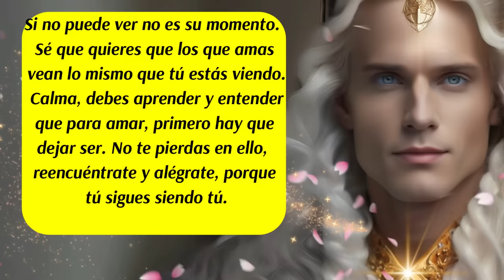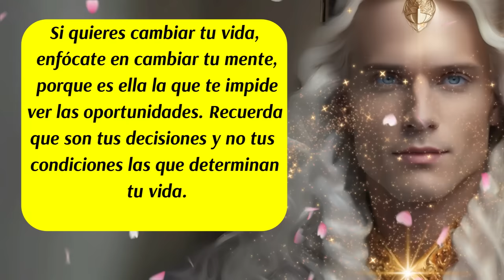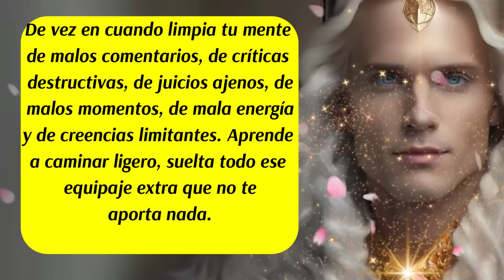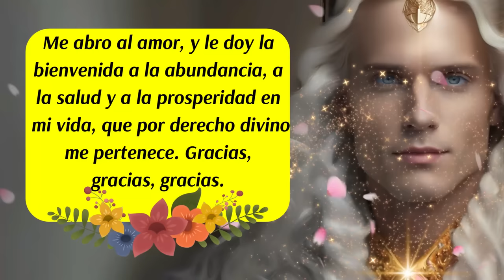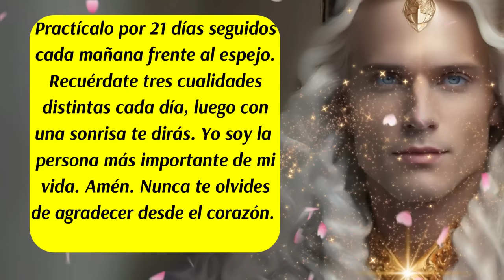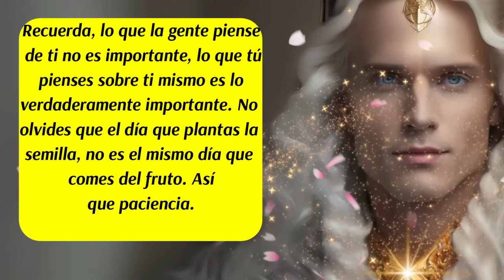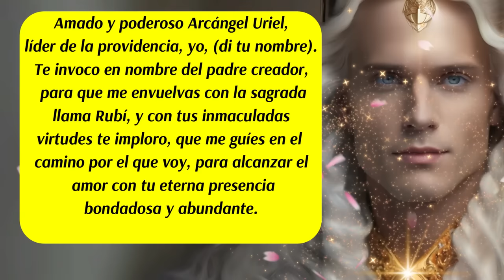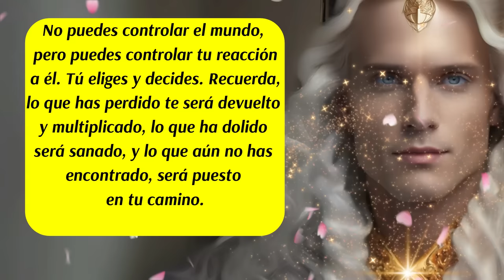💌Mensaje del Arcángel Uriel para ti🛑¡No te asustes!✨Tiene que suceder por tu bien🙏💛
✅Este es un poderoso mensaje divino del arcángel Uriel para ti, recíbelo con mucho amor y gratitud en el corazón, pues el consejo del día, el decreto sabio y divino, el código sagrado y la oración de invocación, son regalos maravillosos que mereces por derecho de nacimiento. Hoy el sabio Arcángel Uriel te bendice 70 veces 7.
ISRC: USUAN1100748
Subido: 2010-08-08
✅Link de la página